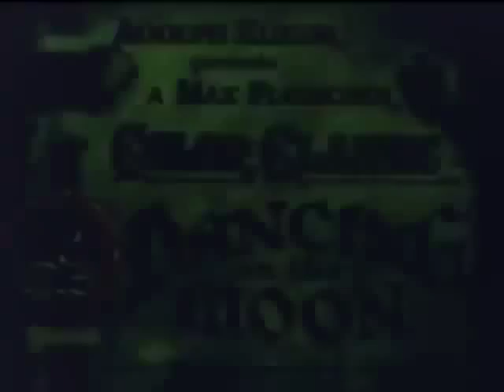Dancing on the Moon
The Color Classic from Max and Dave Fleischer dates back to 1932!